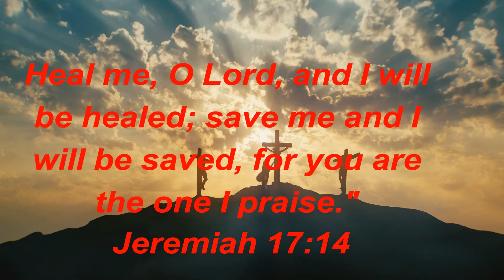It's Personal - Karen's Testimony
This week we want to share a miracle that happened to a woman in our church.